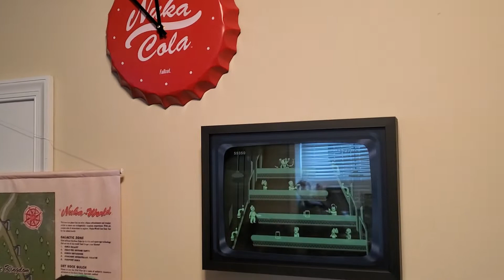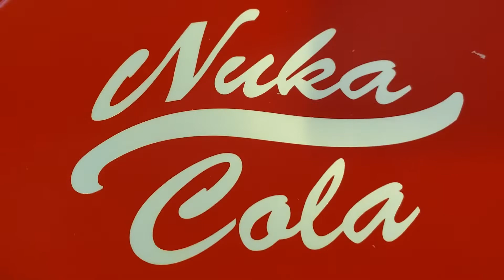Nuka World - Phirst Look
The majority of my Nuka Cola collection.